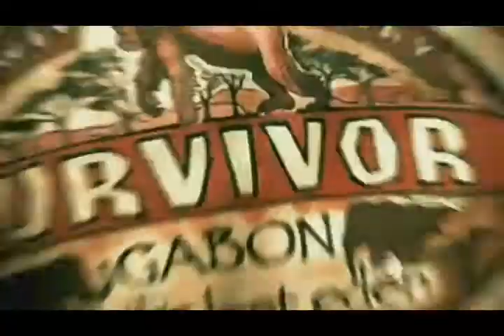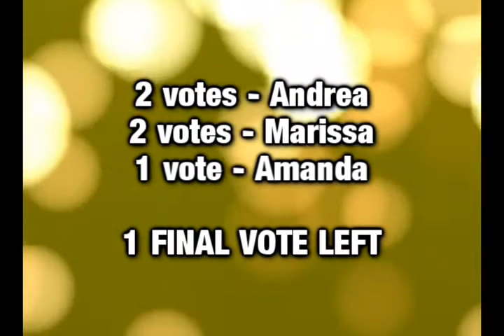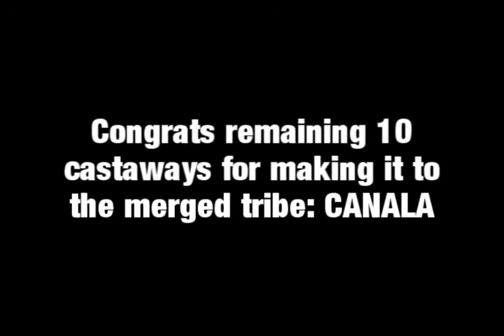Survivor 2:New Caledonia - Episode 7 - Snake Lurking in Shadows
AMBORELLA::
Ashley Underwood ~ RalphMadeMe
John Cochran ~ lilchrisak47
Eliza Orlins ~ Lehgacy
Malcolm Freburg ~ 95mikemc1
Matty Whitmore ~ Voltaire Hortizuela

SARRAMEA::
Amanda Kimmel ~ TotalDramaLover1234
Andrea Boehlke ~ TCF1ZZ
Austin Carty ~ THEDKA3
Jonny Fairplay ~ agdude6
Marissa Peterson ~ 1888terrence
Russell Hantz ~ Giovanni Orellana

Voted Out::
12. Parvati Shallow ~ TotalDramaHighSpeed
13. Vytas Baskausas ~ Harold Rice
14. Allie Pohevitz ~ ANTMFabuous
15. Aras Baskausas ~ TheLucasMan936
16. Amber Mariano ~ hockeysong
17. Candice Cody ~ Devinwatsonful
18. Rob Mariano ~ dylan lightning